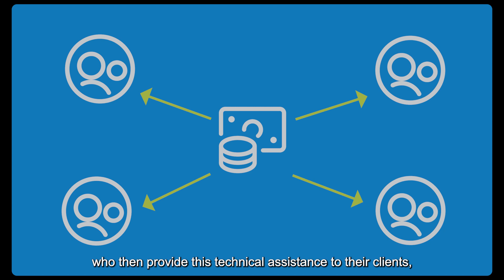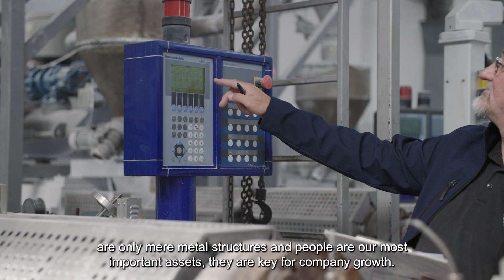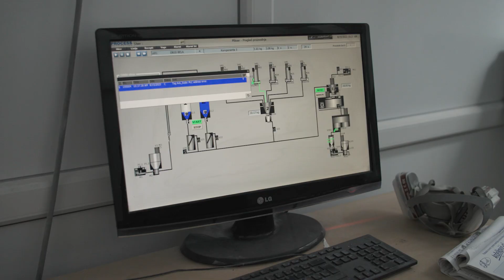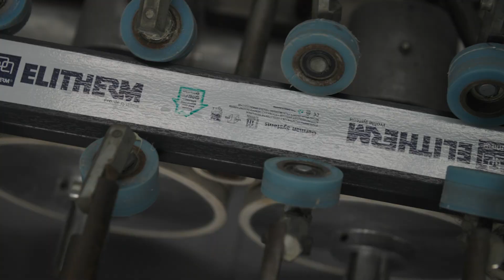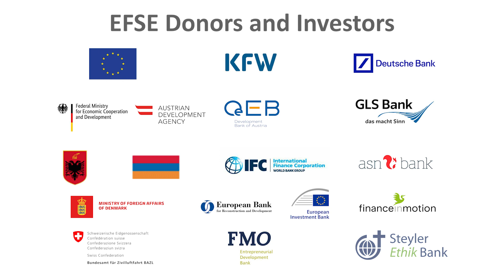ESG - Risks to Rewards | EFSE's key focus for a more sustainable future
Learn more about how EFSE supports MSMEs in becoming more sustainable and resilient by aligning with ESG best practices. Why ESG? It's better for the people, the planet, and it makes business sense!